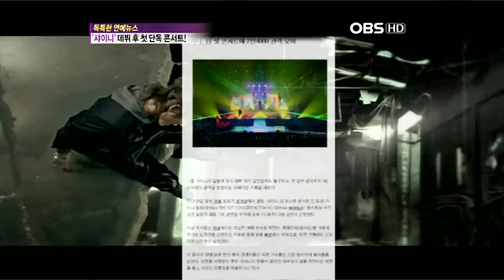110103 OBS 독특한 연예뉴스 샤이니 데뷔 후 첫 단독콘서트